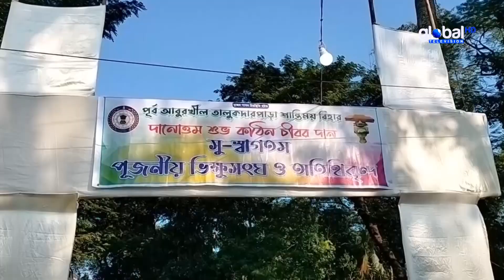ধর্মীয় ভাবগাম্ভীর্যের মধ্য দিয়ে রাউজানে কঠিন চীবর দান উৎসব | Global Television